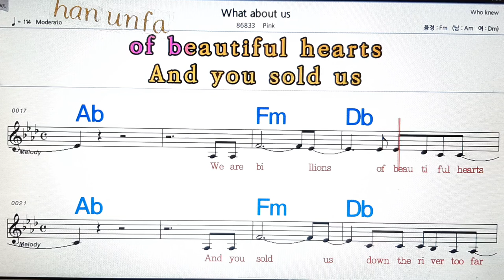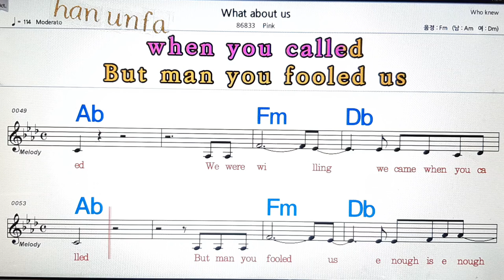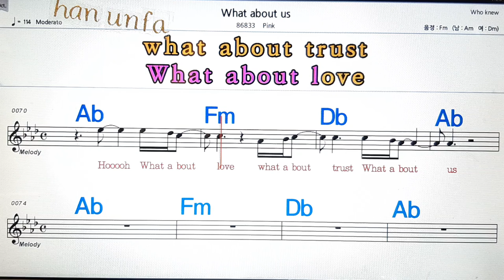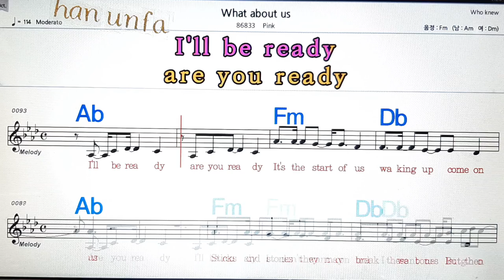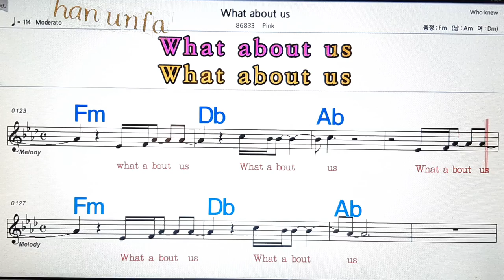What about us/Pink💋노래방, 통기타 , 코드 큰악보, 가라오케, 반주💖Karaoke, Sheet Music, Chord, MR